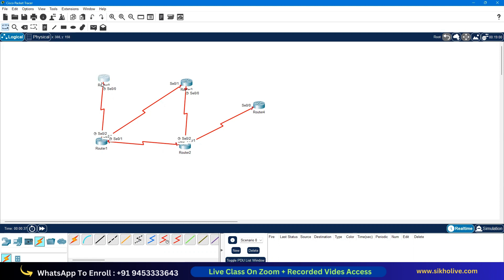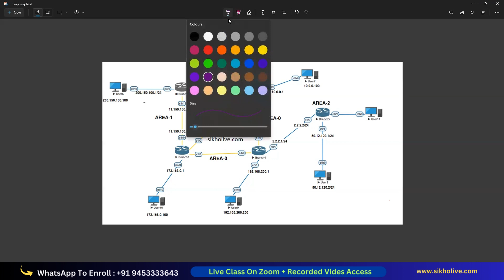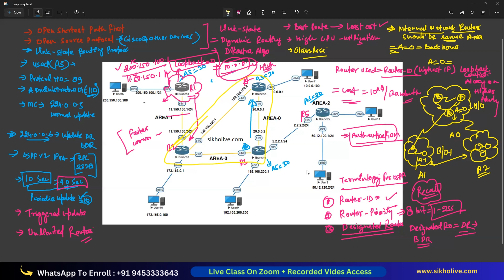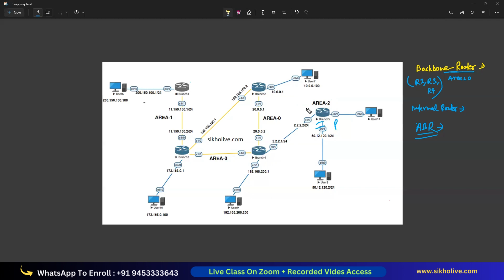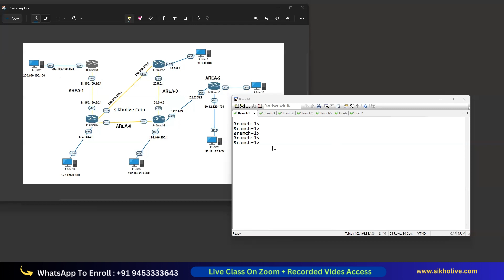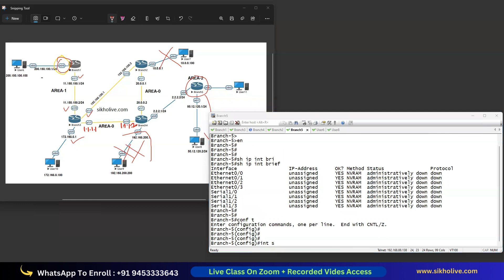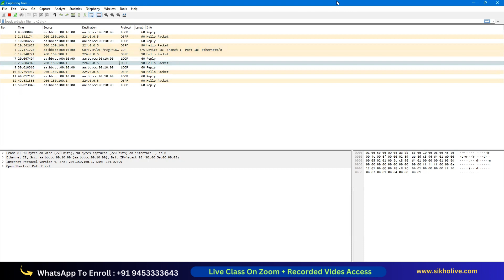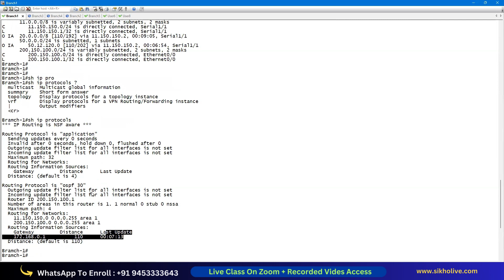OSPF Routing Complete Guide And Advanced Lab With real Images ||A Big Lab For OSPF Routing | Live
In This video you will learn complete concept about ospf routing protocol with real images configuration (with troubleshooting) . A big Lab for ospf routing configuration with multiarea configuration and troubleshooting for beginner to advanced.

faq for ospf routing protocol pdf
ospf protocol
are ospf routing protocol exchanges authenticated
what algorithm is used by ospf if equal cost routes exist
what is the administrative distance of ospf routes
ospf interview questions
ospf scenario based questions
ospf cost
ospf faq
ospf routing protocol configuration example
ospf routing protocol configuration
ospf routing protocol example
ospf frequently asked questions
how do we configure ospf routing protocol
ospf routing protocol tutorial